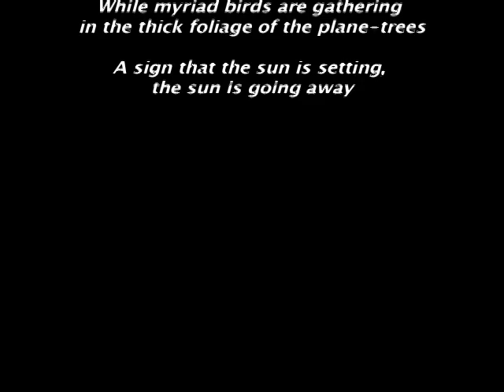Sotos Kappas - Picasso (Matador)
Picasso (Matador) - Music by Sotos Kappas